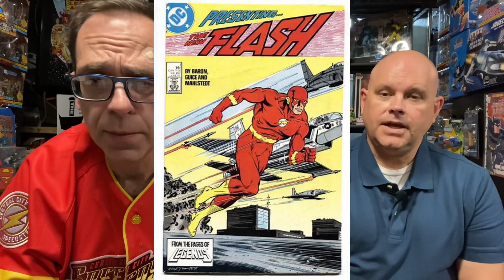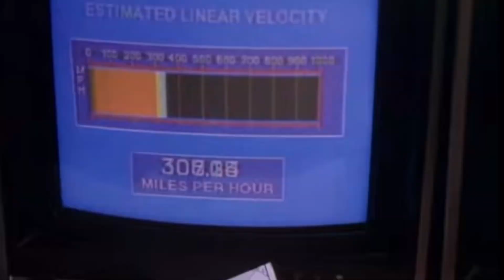The Flash 1990 Television Series Helped Save Superheroes In Hollywood!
Welcome to the iconic world of "The Flash," the thrilling 1990 television series that brought DC Comics' Scarlet Speedster to life in all his electrifying glory! 🌟

Synopsis:
Step into the shoes of Barry Allen (played by the talented John Wesley Shipp), a dedicated forensic scientist who gains superhuman abilities after a freak lab accident involving a bolt of lightning and chemicals. Embracing his newfound powers, Barry becomes the enigmatic superhero known as "The Flash," donning a vibrant red suit with a lightning bolt emblem!

Join Barry Allen as he battles evil, saves lives, and protects the citizens of Central City from menacing villains with his super speed and quick wit! ⚡

Key Features:
🌟 Super Speed and Time Travel: Witness the awe-inspiring speed of The Flash as he breaks the sound barrier, races through time, and defies all physical limitations! ⏩🌪️

🦸‍♂️ Rogues Gallery: Brace yourself for thrilling showdowns as The Flash faces off against formidable adversaries like the cunning Captain Cold (Michael Champion), the deadly Mirror Master (David Cassidy), and the maniacal Trickster (Mark Hamill)!

👩‍❤️‍👨 Heartwarming Relationships: Experience the heartfelt connections as Barry navigates his dual life as a superhero and his blossoming romance with reporter Iris West (Amanda Pays). 💕

🌆 Central City: Immerse yourself in the captivating universe of Central City, a vibrant metropolis that becomes the backdrop of both heroic feats and heart-stopping crises.

💥 High-Stakes Drama: Brace yourself for nail-biting cliffhangers and pulse-pounding adventures that will keep you on the edge of your seat!

Trivia:
Did you know that this series paved the way for future adaptations of "The Flash" in popular TV shows and the DC Extended Universe? 🚀

Production Details:
"The Flash" premiered on CBS in 1990 and ran for 22 thrilling episodes, each filled with action, drama, and heart. The series captivated audiences with its impressive special effects and heartfelt performances.

🔥 So, if you're a fan of superhero action, heartwarming moments, and a dash of '90s nostalgia, "The Flash" (1990) is a must-watch classic that will leave you racing for more! ⚡

🎬 Watch the full episodes here: [Insert Link]

So, let's run together through the adventures of The Flash and celebrate the legacy of this iconic TV series! 🏃‍♂️